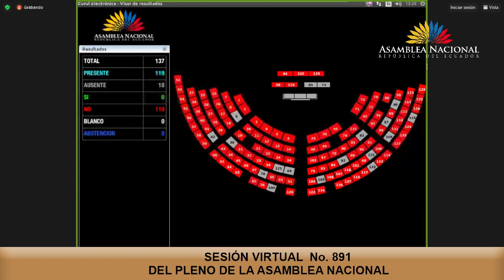Reconsideración de la votación - Sesión 891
23 de enero de 2024
Conocer y resolver respecto del informe No vinculante de la Objeción Parcial por Inconstitucionalidad y Objeción Parcial por Inconveniencia al Proyecto Ley Orgánica Reformatoria a la Ley Orgánica Para Planificación Integral de Circunscripción Amazónica.